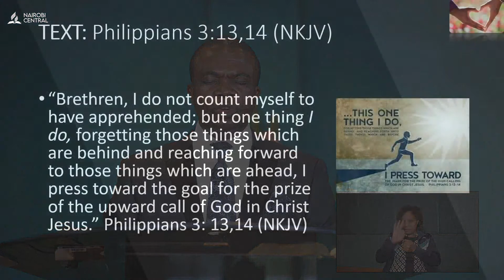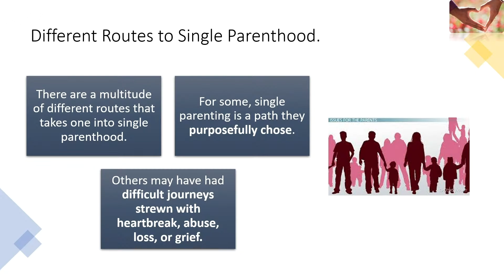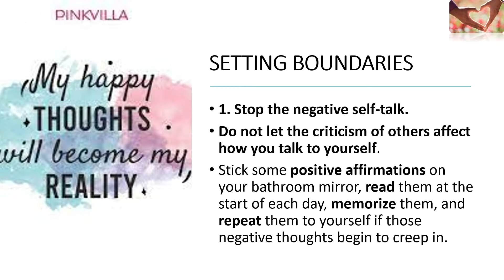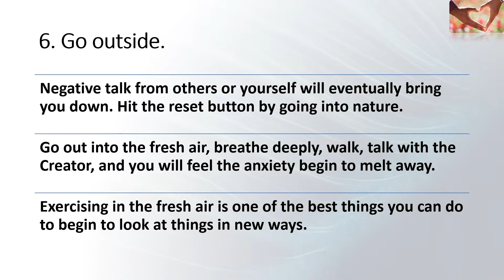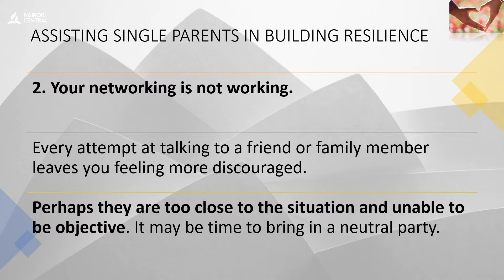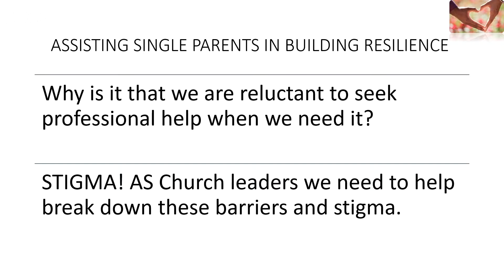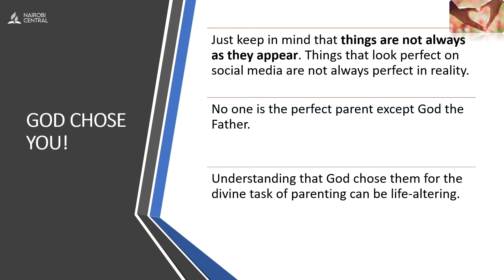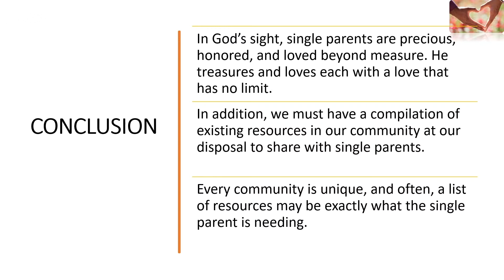#5 - Assisting Single Parents - Pr. Robert Osei-Bonsu | Family Resilience